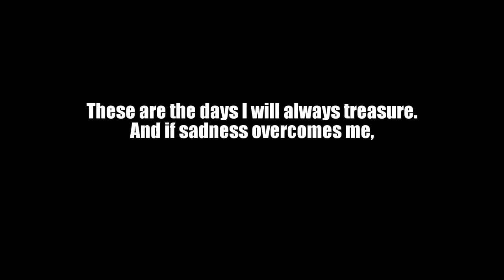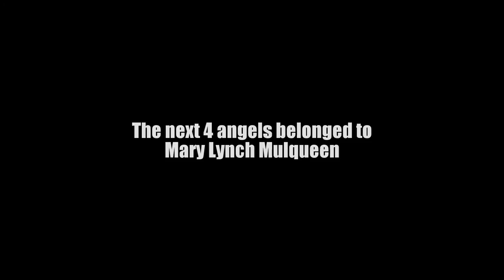Rainbow Bridge Cats #13 Memorial Video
For Rainbow Bridge Cats remembering our beloved cats who have crossed.